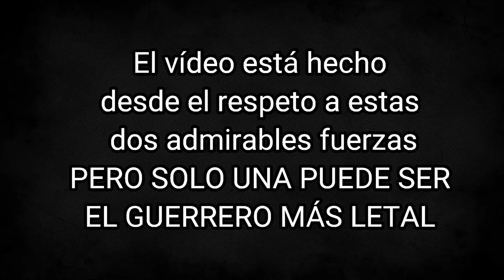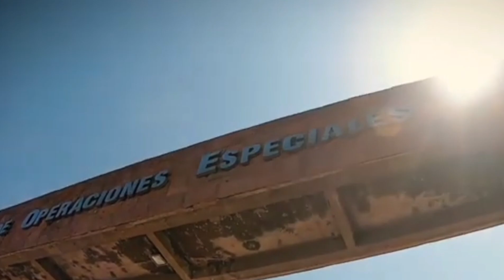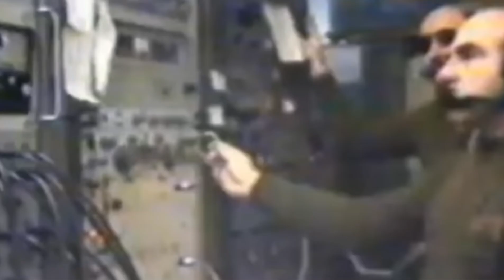QUIÉN ES EL GUERRERO MÁS LETAL? BRIGADA LAUTARO VS AGRUPACIÓN DE FUERZAS ESPECIALES #03